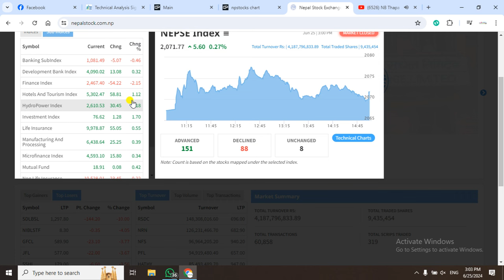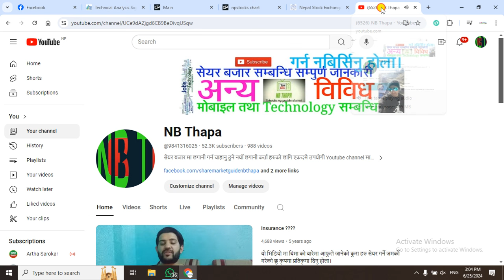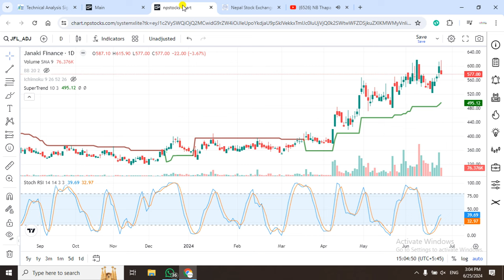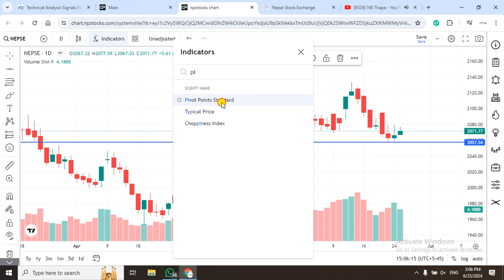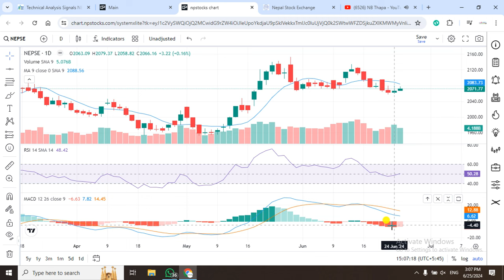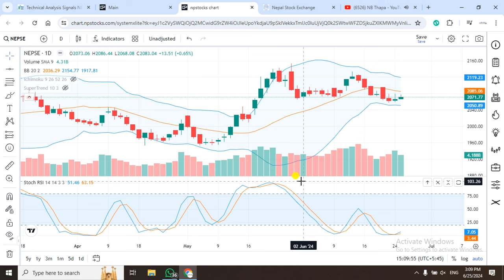Nepse Daily Update//Stock Analysis Nepal